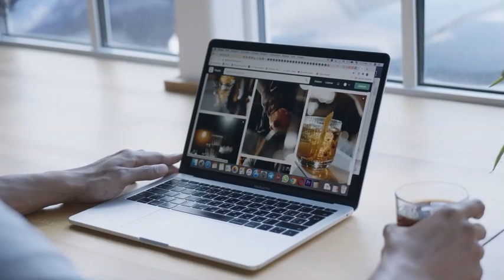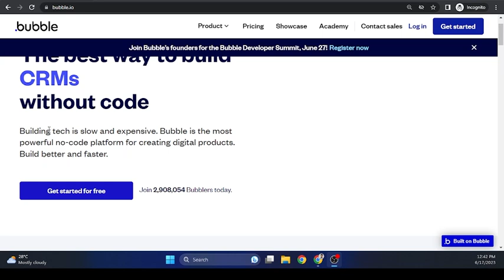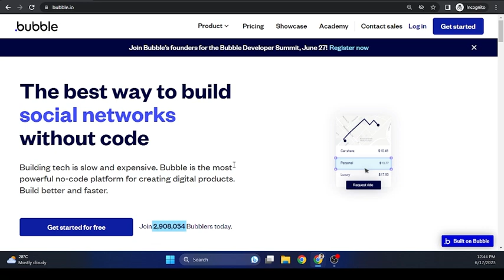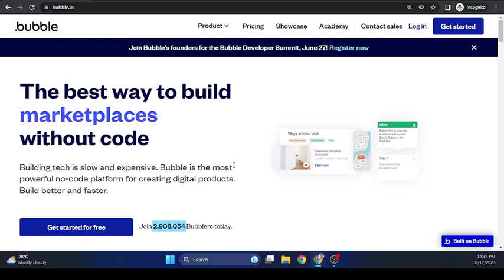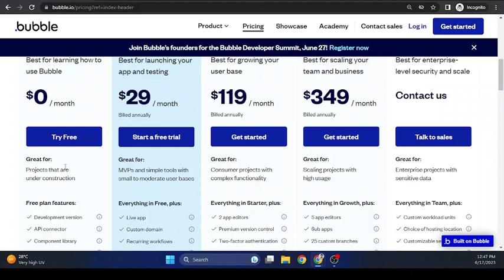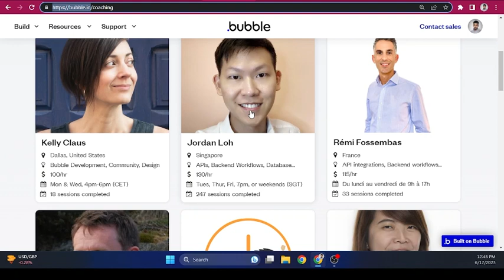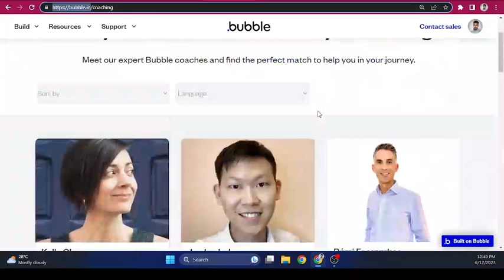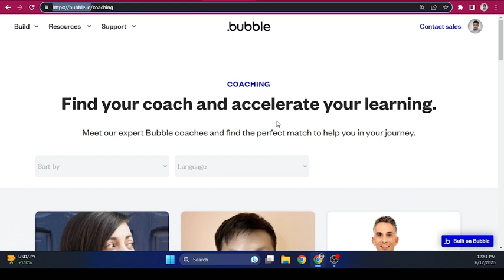Create web apps without codes bubble.io - no code sinhala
coding ගැන දන්නේ නැති, development  skills නැති ඔනම කෙනෙකුට ලෙස්‍යින්ම තමන්ගේ idea එක web app එකක් හෝ web based software එකක් බවට පත් කරමු.

bubble.io  platform එක හරියට ඉගෙනගෙන පැයකට $100 ගමු.